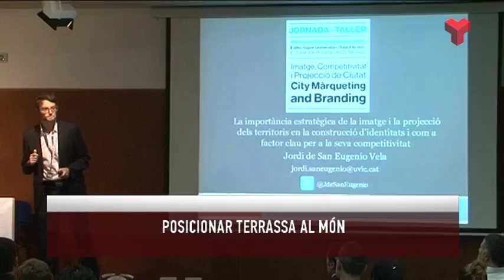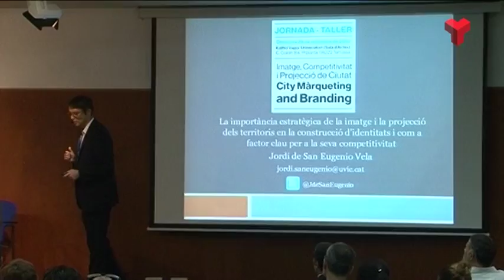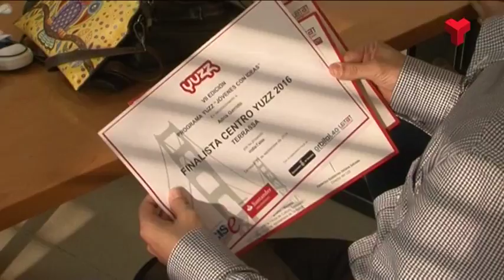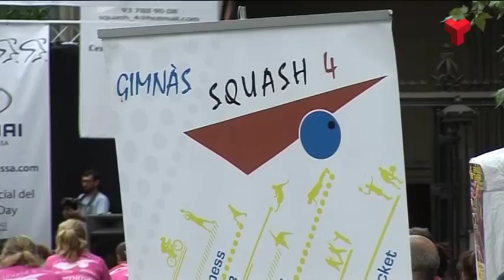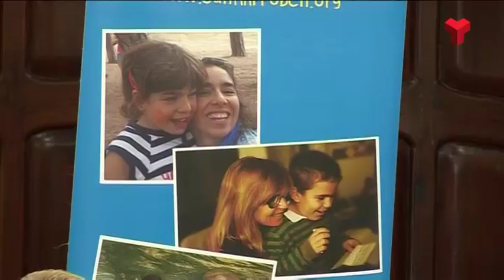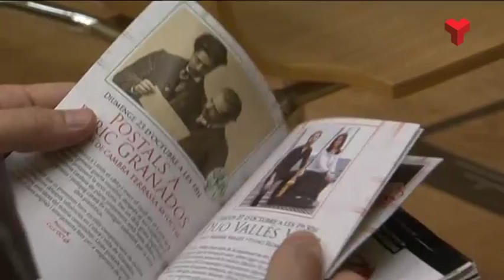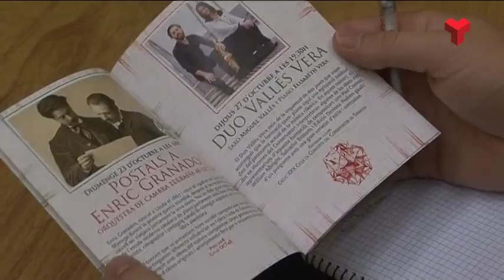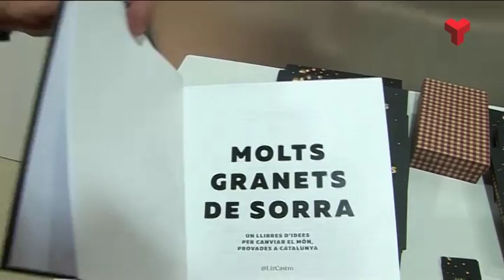Informatiu Vespre dimecres 28-09-2016 de Canal Terrassa